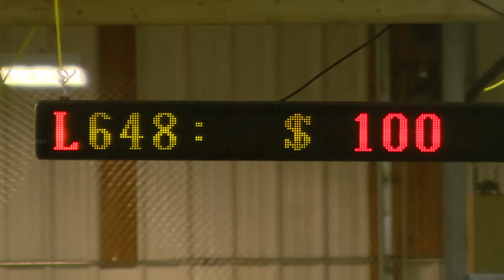Annual bike auction in Winnipeg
The City of Winnipeg is partnering with the Winnipeg Repair Education and Cycling Hub to auction off more than 250 ready-to-ride bikes. Read the full story